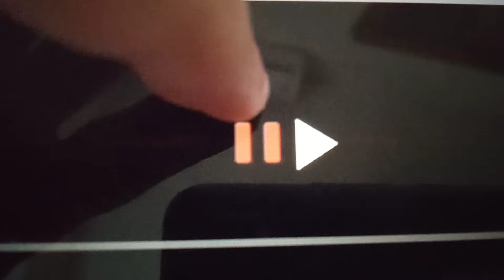Kenai ii bear quest DVD 2015